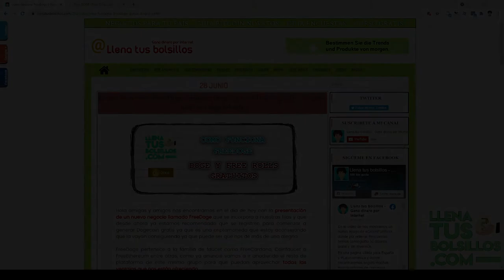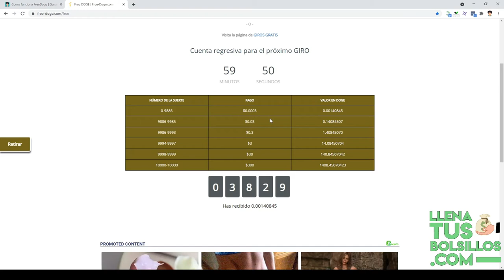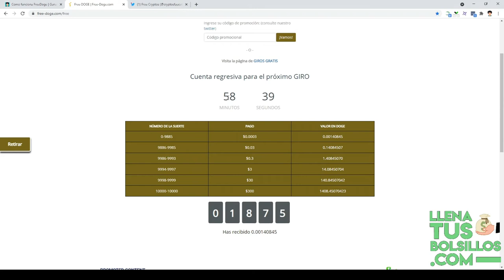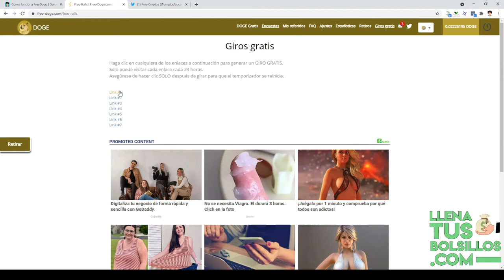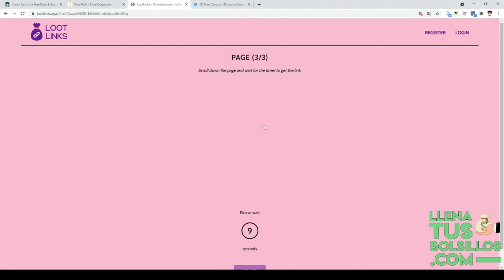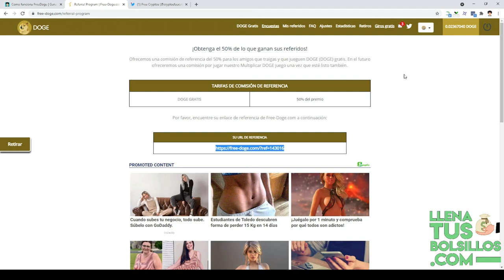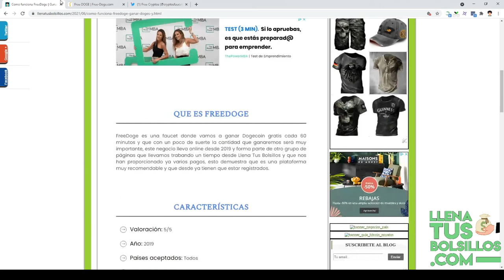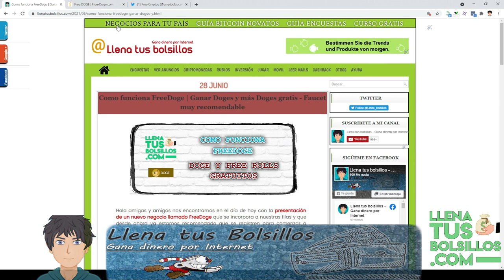Como funciona FreeDoge | Más páginas para conseguir Dogecoin gratis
🔴  NUEVO VÍDEO   🔴

Presentamos FreeDoge una faucet muy recomendada y que nos permitirá conseguir Dogecoin sin inversión muy fáciles.

Es una faucet que esta pagando y funcionando actualmente y que pertenece a la familia de Coinfaucet o FreeCardano con lo que las ganancias están aseguradas.

● Llenatusbolsillos.com